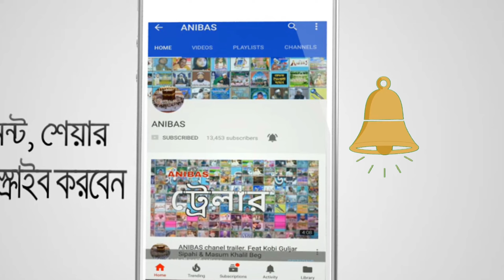বলো মারহাবা সাল্লেআলা ও মোস্তোফা Bolo Marhaba Supar islamic gojol Silpe Sakil Ansari 8777512823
Kashiful lisan Shilpigoshthi: Abbus Mirza gojol, Shahidullah Mirza and team members;
Tamaddun shilpi: Ramiz Raja sangeet, Saiaaz Hossain, Abdullah and their team
rahman anibas ramajan ramajan naat gojol
হিফজুল কোরআন রোজার মাসের জন্য শুনার